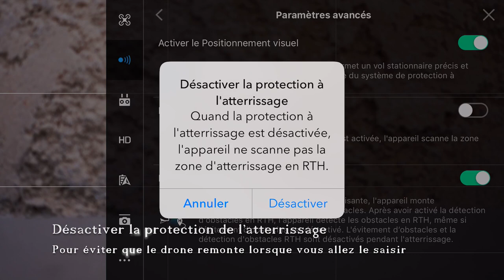Atterrissage Mavic Pro 2 sur la main